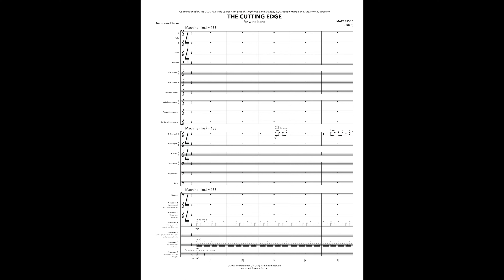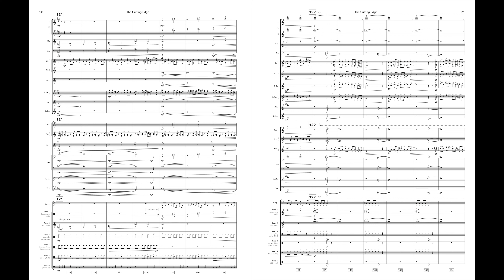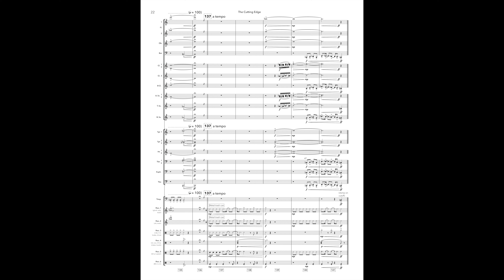"The Cutting Edge" for wind band (scrolling score) - Matt Ridge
"The Cutting Edge" for wind band (grade 3.5)
by Matt Ridge
(scrolling score with MIDI mockup)

Commissioned by the 2020 Riverside Junior High School Symphonic Band (Fishers, IN); Matthew Harrod and Andrew Vial, directors